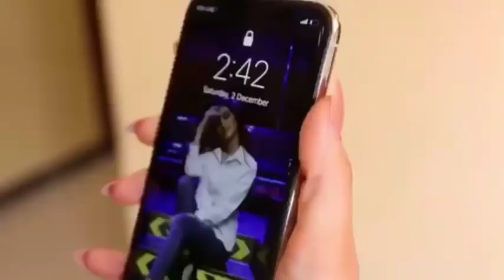شكل البنت لما تحط الميك اب 😝👄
جود عزيز . (@joodaziz_)
جميع مقاطع جود عزيز انستقرام جود سناب جود عزيز يوتيوب